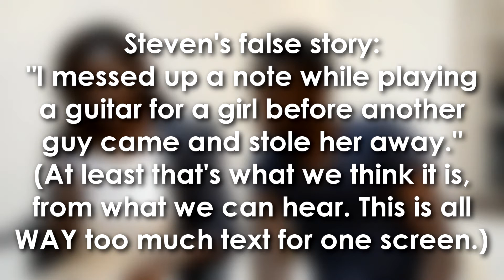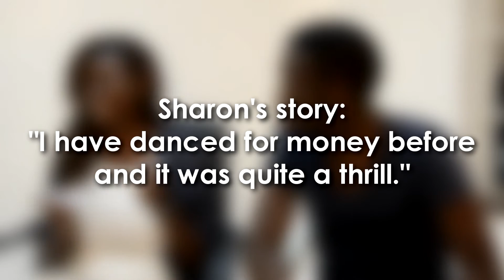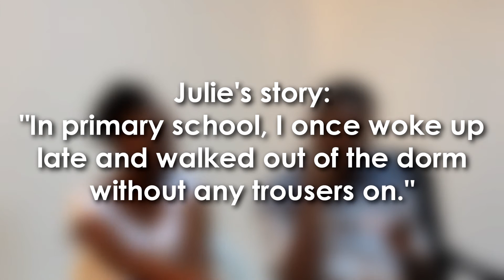TRUE STORIES #2 | KingStevenNOS, Sharon Sholei, Random Nchuri and Collins Muriuki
Inspired by True Confessions (The Tonight Show with Jimmy Fallon) and BBC's Would I Lie to You.

Edited by:
- Davy Kamanzi
Special thanks:
- Level 5 Studio